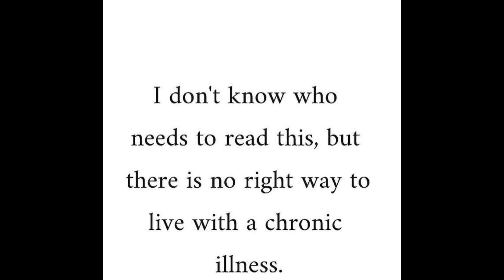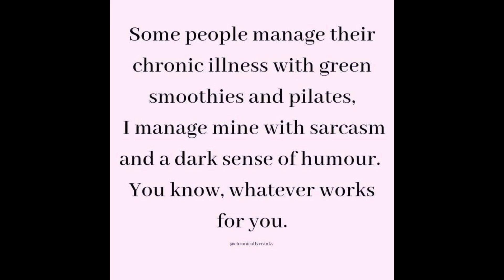Hawksbill to Pinching Bay | Antigua and Barbuda | Living with Osteoarthritis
Enjoy today's Adventure.

Location: Hawksbill to Pinching Bay
Distance: 5.1 km
Duration:2:18m

I am hoping to conquer every inch of my little island. I was diagnosed with osteoarthritis at 24. The doctors recommends Keeping below or right in line with your Body Mass Index (BMI). I gained 15 pounds in the last two years and one method of shedding some pounds is via hiking.
I have always been a lover of nature. As I am Fearful that my mobility may be affected in the future I am on the path to DO THE MOST. Hiking incorporates doing something that I love, exploring my island and all it's treasures, staying active, losing 15 pounds and last but certainly not least MAKING MEMORIES.